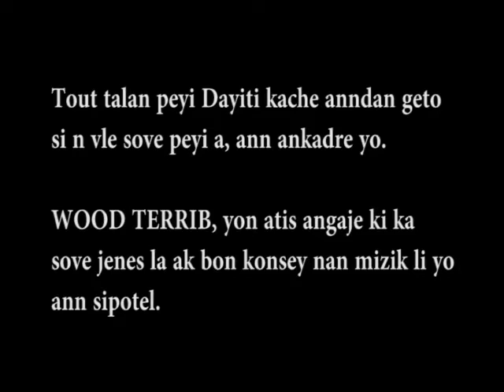Jenès la di ase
pa bliye abòne